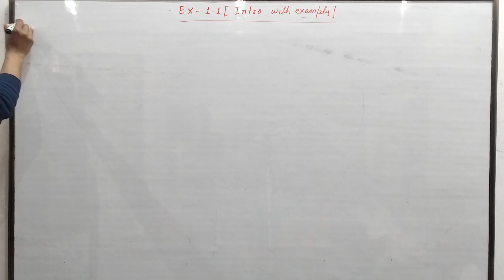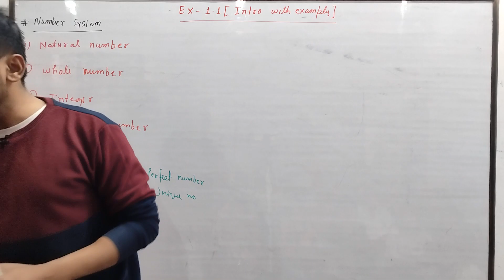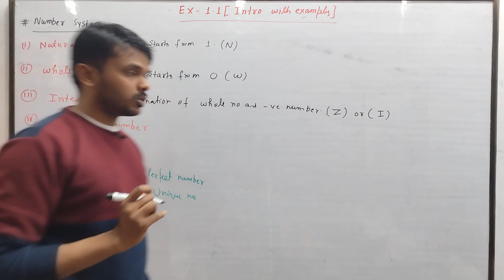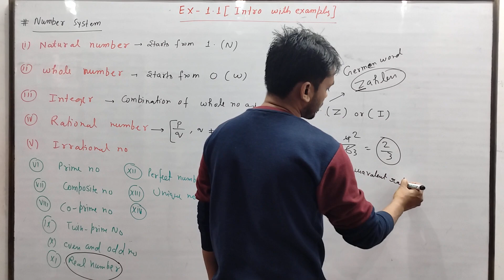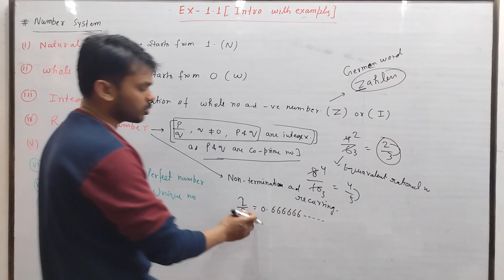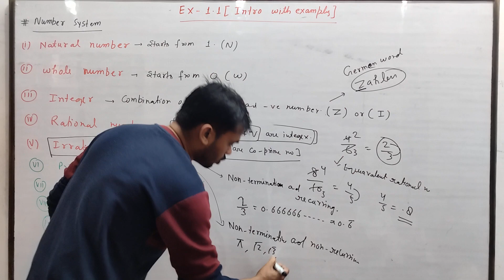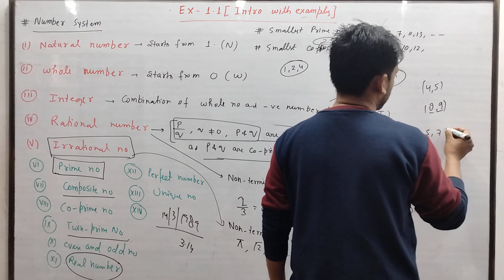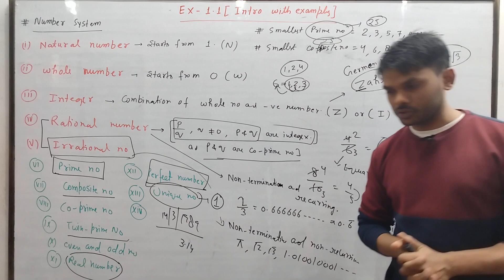Number systems | Full introduction of all types of number | Zero to Hero | With examples | Akash Sir